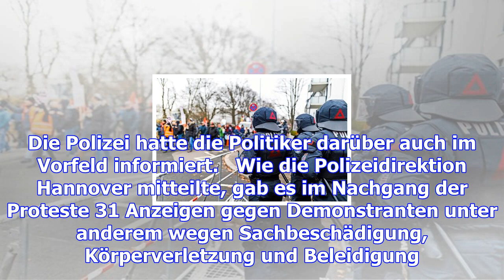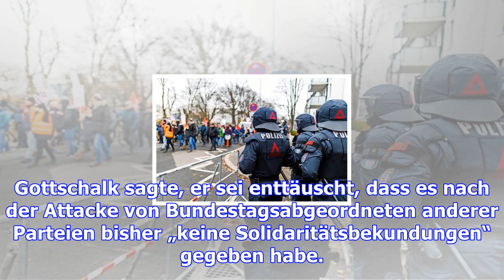Polizeieinsatz bei anti-afd-demos kommt vor innenausschuss – haz – hannoversche allgemeine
Hannover.  Der Polizeieinsatz bei den Anti-AfD-Protesten am vergangenen Wochenende in Hannover wird ...